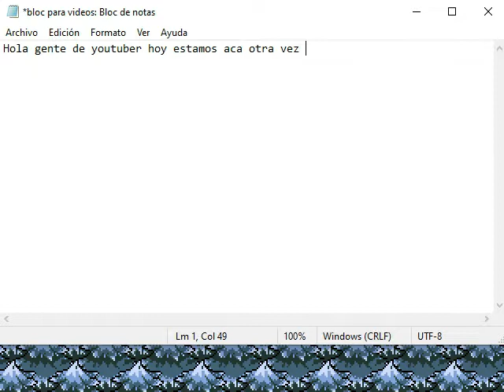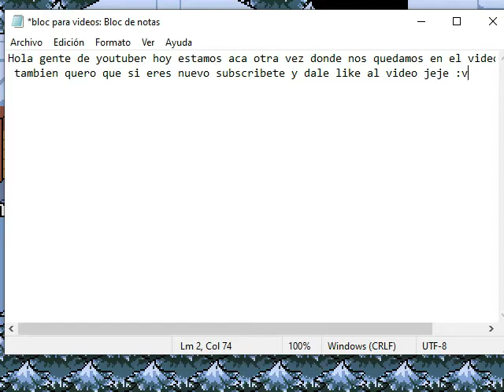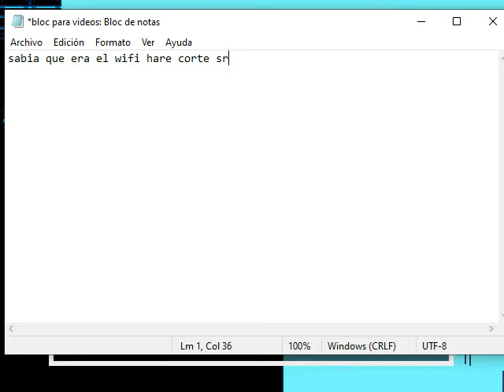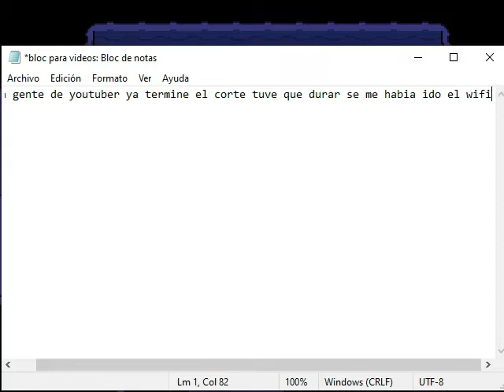Jugando undertale dont forget #5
Hola gente de YT hoy estamos con la quinta parte de undertale dont forget. Aca esta el link del juego dont forget://